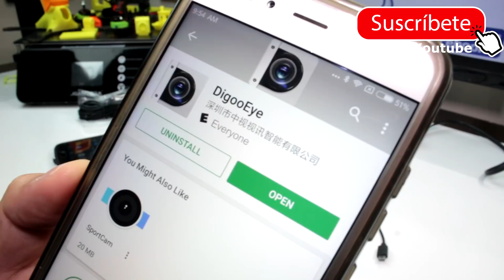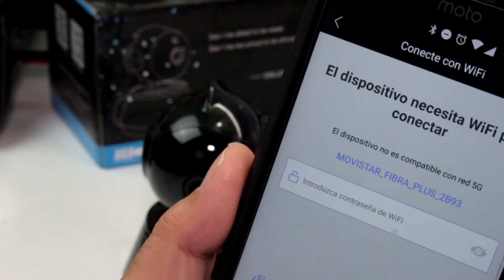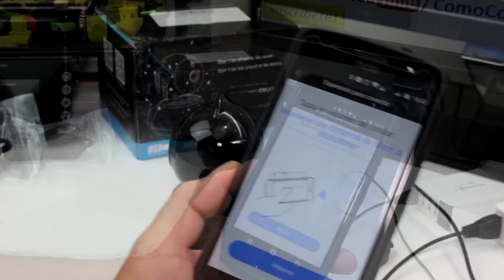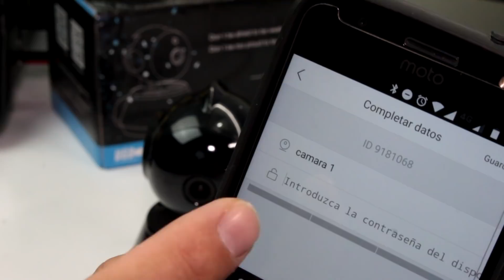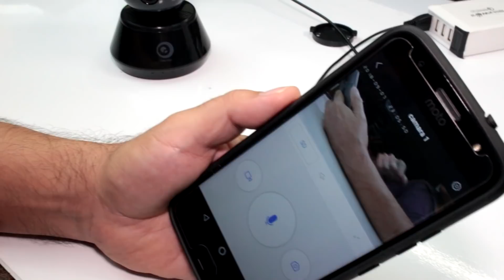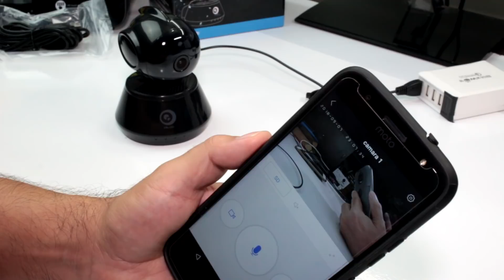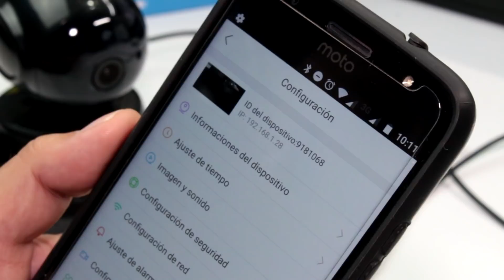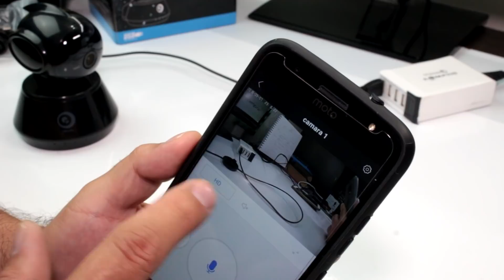Cámara de Seguridad Inalámbrica Wifi IP Full HD 1080p de 360 grados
Digoo Dg-m1z Cámara IP Robótica Seguridad Panorámica FULL HD, Cámaras de Seguridad en Cali, Medellín y Bogotá mas información en todo Colombia: ►► Whatsapp . Estas Cámara De Seguridad Para El Hogar son muy fáciles de poner en funcionamiento y nos permiten ver que pasa en nuestra casa desde cualquier parte del mundo.